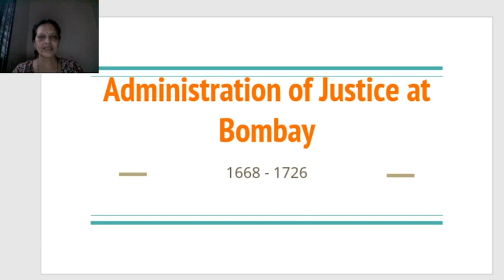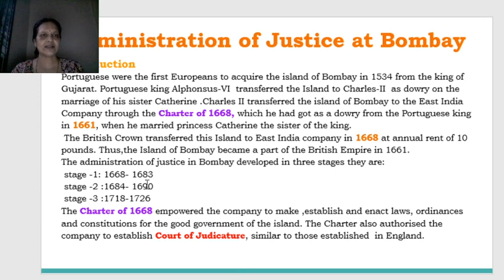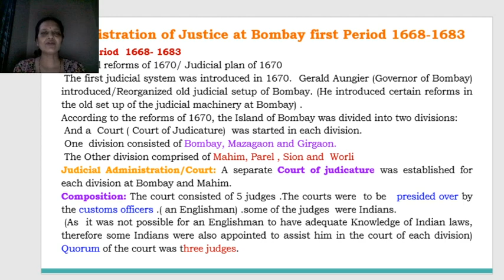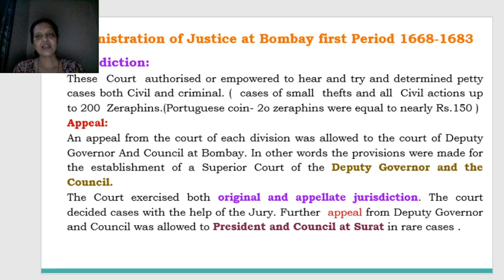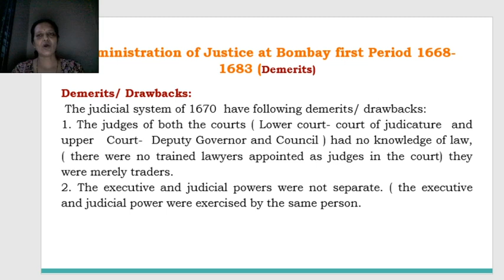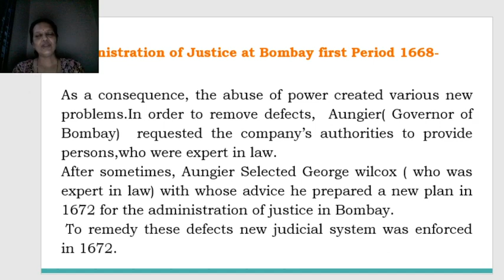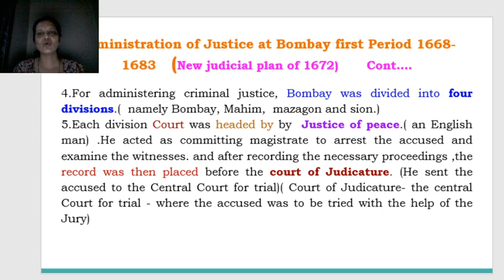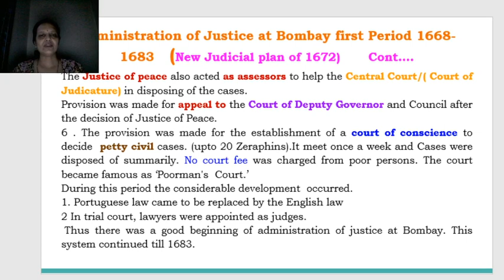Administration of Justice at Bombay First Period - 08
Administration of Justice at Bombay  First Period 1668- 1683
Charter of 1668.
Judicial reforms of 1670/ Judicial plan of 1670
Court of Judicature.
New judicial plan of 1672